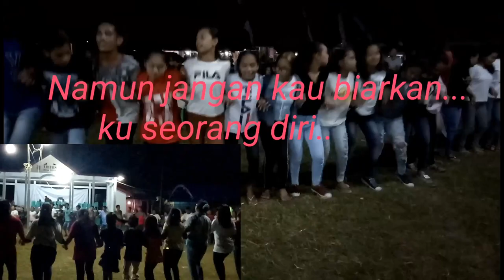DERO DESA SIROM || kunci tahun januari 2019,part 3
Dero sebenarnya adalah kesenian tradisional masyarakat adat suku Poso sekitarnya yang menyebar ke seluruh wilayah Sulawesi Tengah.

Dero atau Modero pada awalnya menggunakan alat music GONG yang ditabu sedemikian rupa untuk mengiringi para penyanyi yang membentuk sebuah lingkaran sambil saling berpegangan tangan menyanyi dan menggerakkan kedua kaki sambil berjalan berputar searah jarum jam mengikuti irama Gong yang ditabu sehingga menciptakan kesesuain gerak langka kaki tangan dan nyanyian yang sedang modero.

Namun seiring perkembangan zaman DERO bertransformasi menggunakan alat alat music modern pengganti GONG seperti yang tampak pada video ini.

Terimakasih atas kunjungan anda menonton video ini, kritik dan saran dari pemirsa sangat kami harapkan demi berkembangnya channel ini, sehingga kedepannya dapat menyajikan tontonan yang lebih menarik, menghibur dan mendidik kita semua... WASSALAM